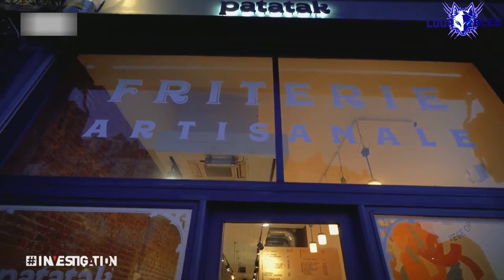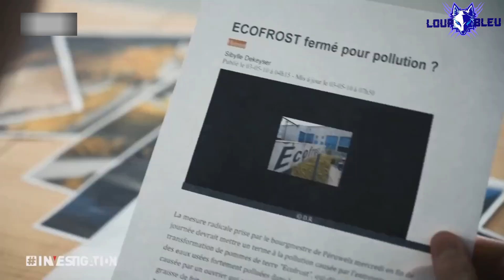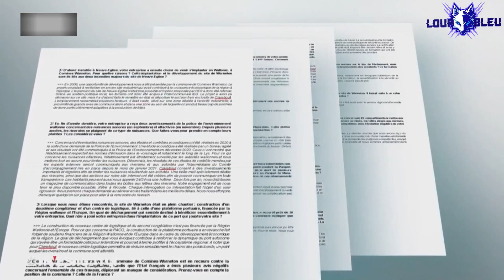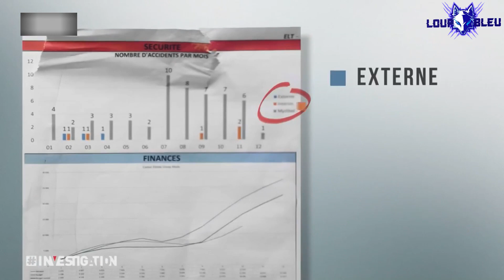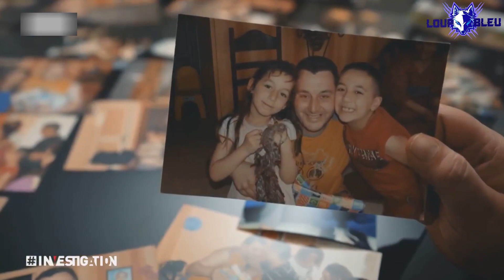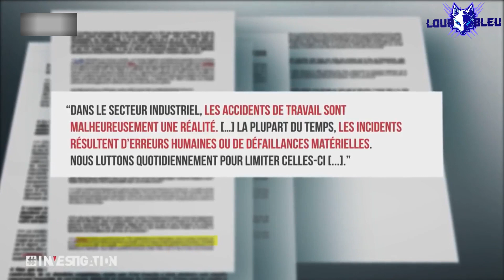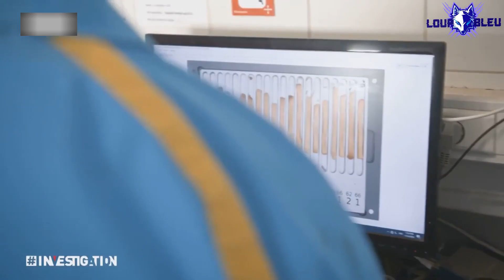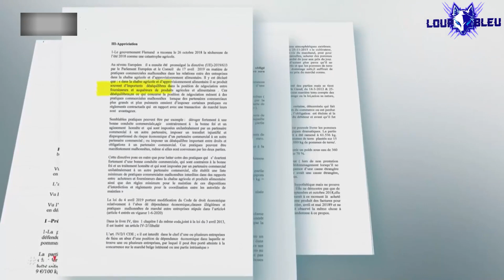INVESTIGATION La frite surgelée Un univers impitoyable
Si la Belgique est connue dans le monde entier, c’est notamment grâce à la frite. Notre pays est champion du monde des exportations de produits surgelés à base de pomme de terre. Chaque année, près de trois millions de tonnes sont envoyées à l’étranger pour un chiffre d’affaires qui dépasse les trois milliards d’euros. Dans les usines, les accidents de travail se multiplient et sont parfois mortels. Une ruée vers l’or jaune, quel qu’en soit le prix.